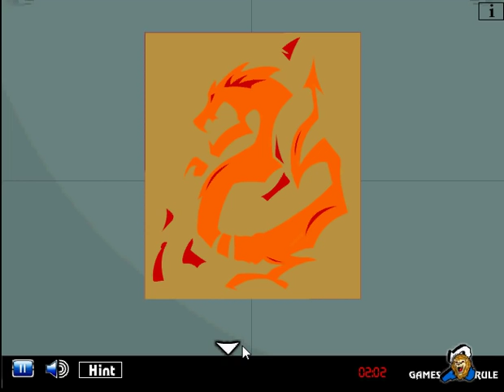chinese puzzle escape walkthrough